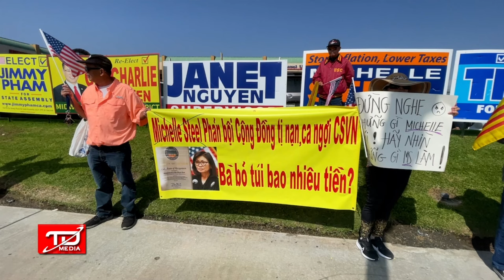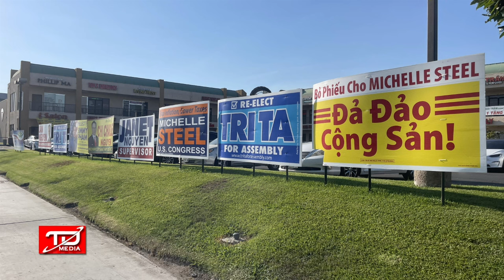MAGA lên ngôi với Dân biểu Michelle Steel - Góc nhìn Joe Đỗ Vinh